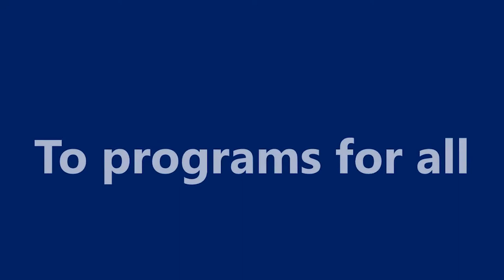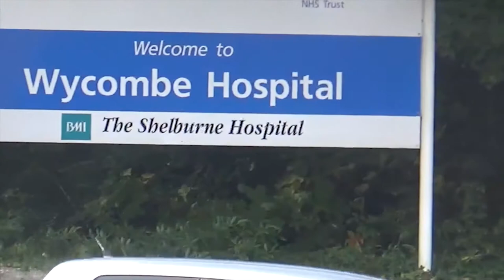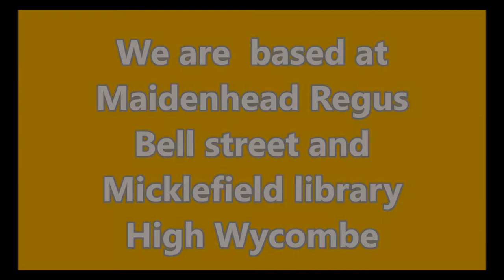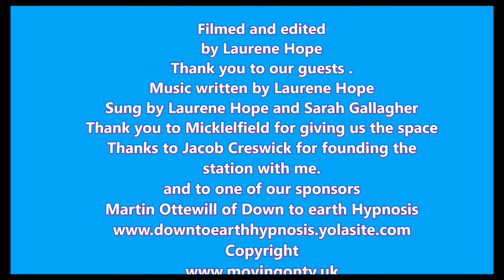Moving on tv promo 2018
Want a general idea about the station?
If you watch this it tells you all you want to know.
Enjoy and pass it on

Call Mon-Sat daytime:
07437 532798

Laurene Hope Feb 2018